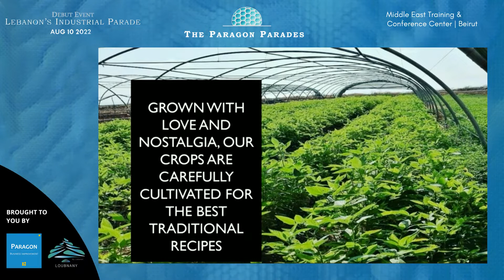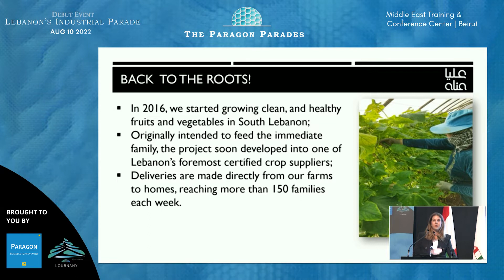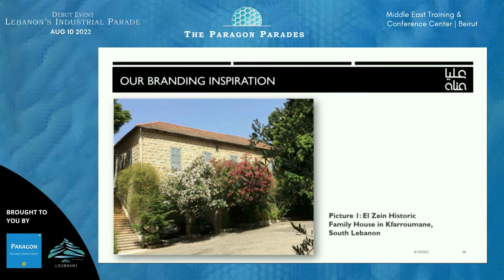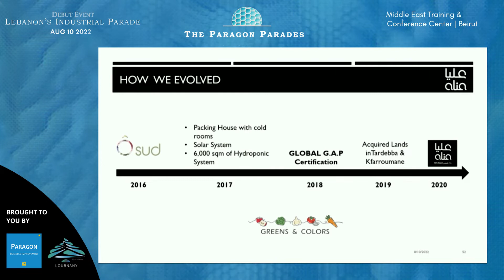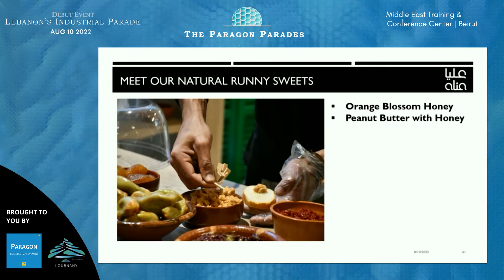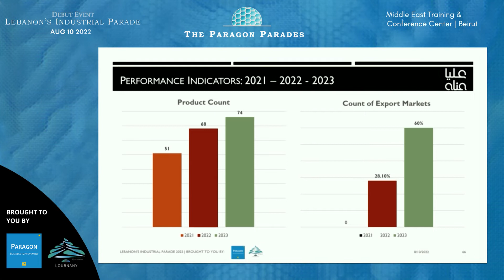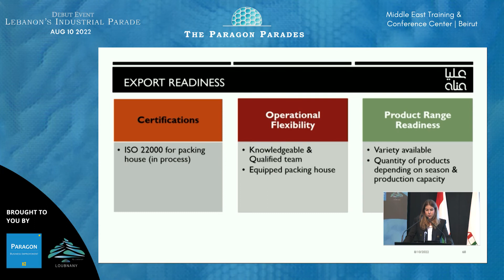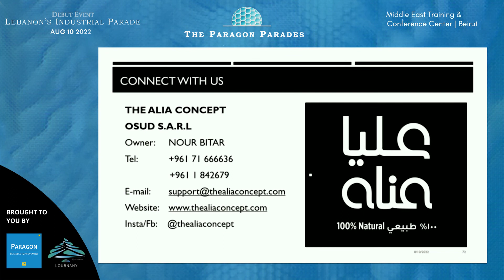Lebanon’s Industrial Parade 2022 | Presentation by: Nour Bitar - Founder of The Alia Concept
The Paragon Parades | Lebanon's Industrial Parade 2022
Organized by: Paragon Business Improvement & Loubnany.com